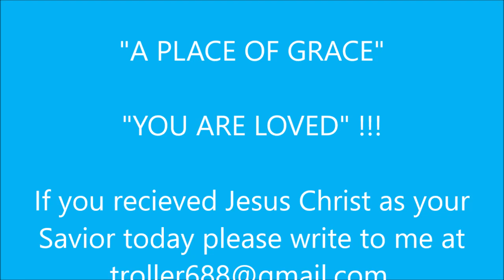Being Justified With God 5 5 24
How to be Justified with God